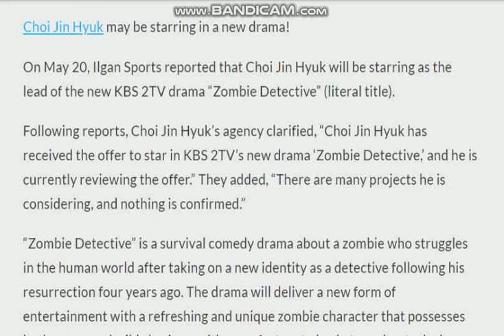Choi Jin Hyuk In Talks To Star In Zombie Drama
Mez18-AlgorithmicBoostRequest-10000000